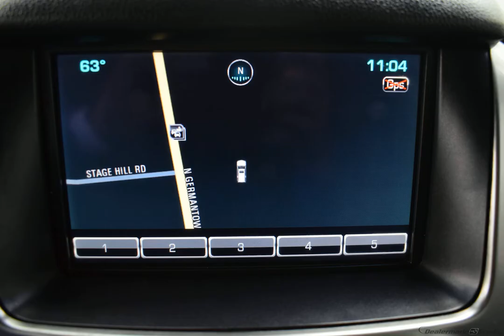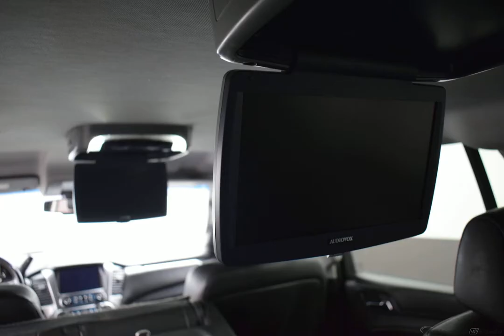2015 Black Chevrolet Suburban 4D Sport Utility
Used 2015 Black Chevrolet Suburban 4D Sport Utility LT
CLEAN AUTOCHECK, Suburban LT, Bose Premium Audio System Feature, Front dual zone A/C, Premium Smooth Ride Suspension Package.
Awards:
  * 2015 KBB.com Best Resale Value Awards
Reviews:
  * If you want maximum cargo and passenger capacity, combined with 4-wheel-drive (4WD) capability, big-trailer towing capacity, and a luxurious interior, the 2015 Chevrolet Suburban is your best pick. Source: KBB.com
  * Seats up to nine people; big cargo capacity; quiet highway ride; strong V8 power; high-quality interior. Source: Edmunds
  * It's everything you've come to expect from a large SUV and so much more. The all-new 2015 Suburban is still as reliable and reputable as ever, but has been redesigned inside and out, with your passengers' every need considered. How you use your Suburban changes from day to day and even trip to trip. The Suburban makes it easy to make room for passengers or for cargo with the all-new available power-release second-row and power-fold third-row seats. Press a button and reveal enough space to load almost anything (Up to 121.1 cubic feet), or just as easily, bring up seating for up to eight. It's easy to stay organized and in control with available Chevrolet MyLink. Connect all of your devices, from phones to tablets, and keep all of your contacts, music and destinations organized on the 8-inch diagonal LCD touch-screen. Store your devices in the hidden and lockable storage compartment behind the touch-screen so you keep your focus on the road and still manage it all with enhanced natural voice control. Connectivity features include up to six USB ports, six power outlets (including a household 110-volt outlet), and an optional rear-seat dvd/blu-ray player. With the world-class EcoTec3 5.3L V8, an all-new engine designed to generate more power and offer better fuel economy than any large SUV of any competitor in the industry  up to an EPA-estimated 23 MPG hwy. The strong, efficient V8 generates 355 horsepower and 383 lb.-ft. of torque allowing for a max towing capacity of up to 8,300 lbs. Safety features include lane-departure warning, lane changing assist, forward collision alert, adaptive cruise control, a front seat center airbag. Source: The Manufacturer Summary
Options And Features: